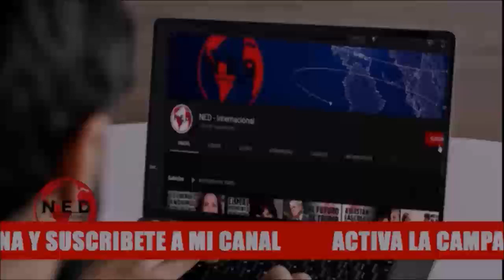COMPLETO ANÁLISIS 🔴 LO QUÉ PASÓ AYER EN CHILE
Javier Silva Salas